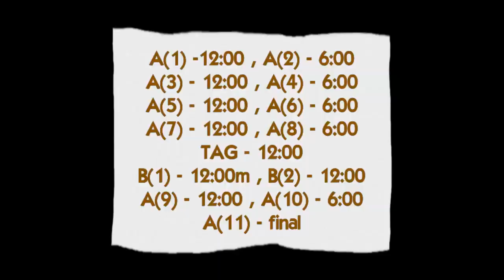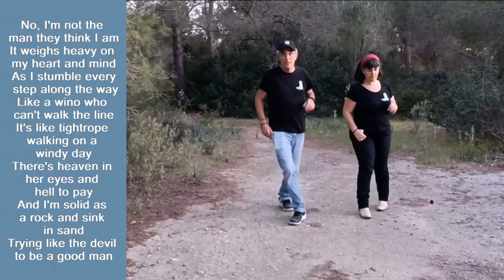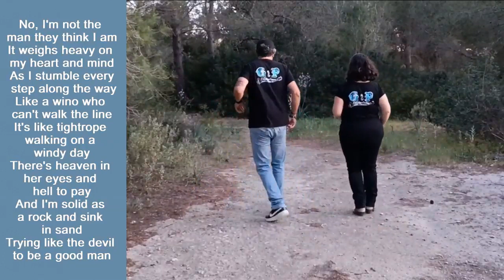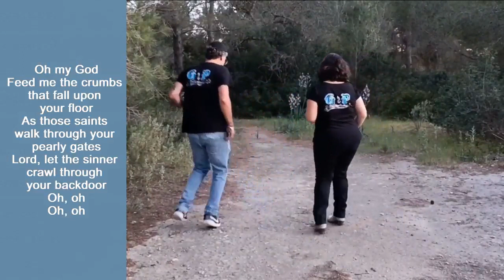New Age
Gabi Ibañez & Paqui Monroy  G i P
Eivissa (Ibiza) - Balearic Island - EU
2023-03
Gabi Ibañez & Paqui Monroy
2023-03
Trying Like the Devil - Aaron Watson
Album - Red Bandana -2019
Part A = 32c (12:00 & 6:00)  , Part B = 16c (12:00) , TAG = 4c
Sequence = A(1),A(2),A(3),A(4),A(5),A(6),A(7),A(8), TAG , B(1),B(2),A(9),A(10), A(11) final.
Choreographed by Alfons Perez (Country Lloret - octubre 2022) - Aaron Watson
Choreographed by Alfons Perez (Country Lloret - octubre 2022)